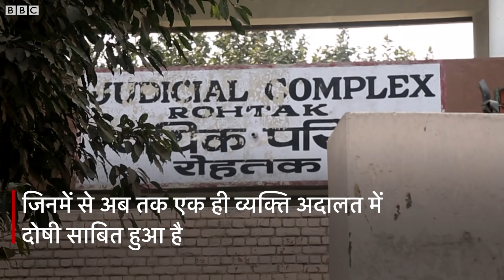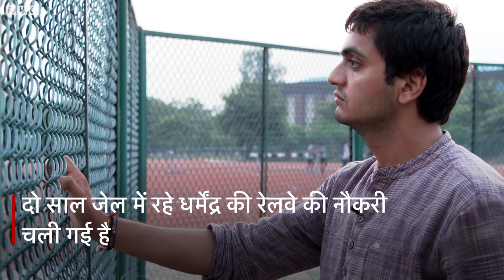Haryana Elections: देशद्रोह के Case लड़ रहे Jat परिवारों का हाल (BBC Hindi)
हरियाणा सरकार के अनुसार 2016 में जाट आरक्षण आंदोलन के दौरान हुई हिंसा, आगजनी और तोड़फोड़ के कुछ चुनिंदा मामले जाँच के लिए CBI को सौंपे गए थे और ये सभी मामले कोर्ट में लंबित हैं. इनके अलावा राज्य की ज़िला अदालतों में सौ से ज़्यादा मुक़दमे ऐसे हैं जिनमें नामजद सैकड़ों लोग बीते तीन वर्षों से अदालतों के दरवाज़े पर हाज़िरी लगा रहे हैं. इन सभी का भविष्य अधर में लटका हुआ है और ये नहीं जानते कि कभी दोषमुक्त हो भी पाएंगे या नहीं. बीबीसी ने हरियाणा के कुछ ऐसे ही परिवारों से मुलाक़ात की.

वीडियो: प्रशांत चाहल/मनीष जालुई